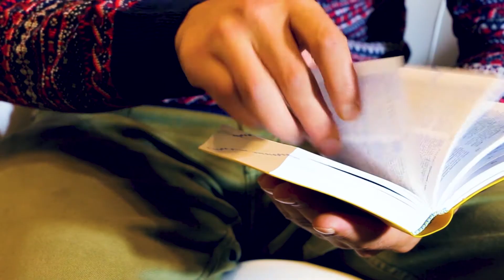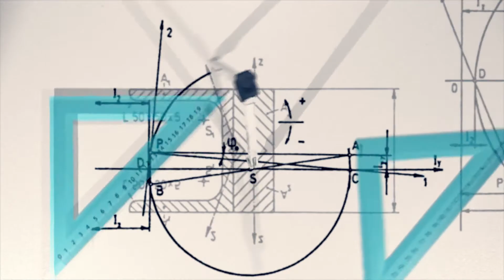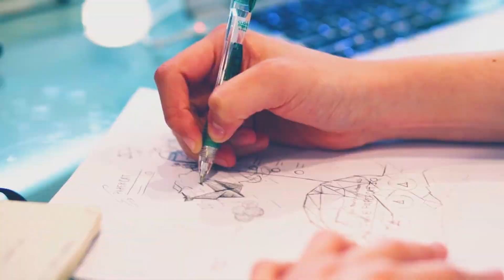Inspirational Morning Motivation | Mindset For Success 💙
Morning motivation is so important to get into the right mindset for success.

Use it to keep moving forward despite difficulties and reach success. Staying aligned with your vision, goals and dream will give you energy.

The morning is the most important time of the day. It sets how productive you will be. It determines how you will interact with others during the day. Make sure to set your mind right and avoid distractions.

Yoga, meditation, exercising, goal setting, eating a healthy breakfast are all good activities for the early morning. Here is how to get inspirational morning motivation and the mindset for success.
★☆\o/ FREE YOGA QUICK START GUIDE \o/☆★

★☆\o/ JOIN THE PANAPRIUM FAMILY \o/☆★

★☆\o/ PANAPRIUM FASHION ACTIVE WEAR \o/☆★

Panaprium inspires you to make improvements to your life. We promote a healthy balanced lifestyle centered around personal growth. We provide quality products that elevate the life of individuals, but also philosophy, influences and awareness around the desire of better living.

Please take the time to say hello and express your opinions in the comment section.
★☆\o/ YOUTUBE PLAYLISTS \o/☆★

★☆\o/ PANAPRIUM PODCAST \o/☆★

If this video was helpful to you, like it!
Share it if you know someone who might be interested.
★☆\o/ MUSIC \o/☆★